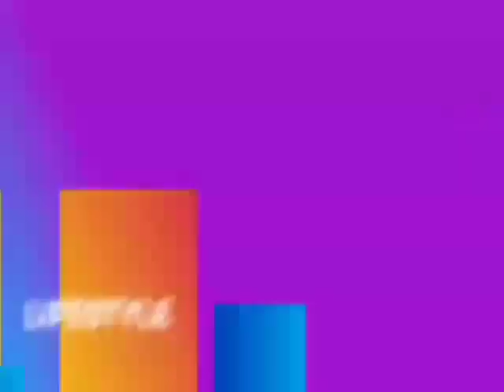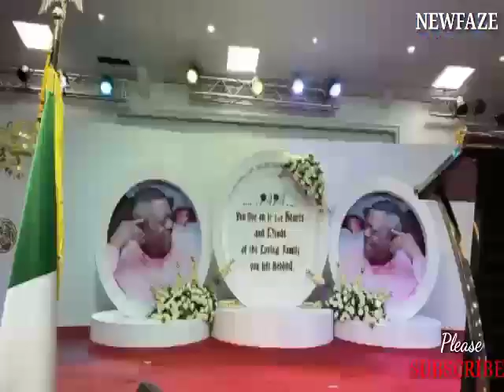WATCH! Emotional Moment Peter Okoye’s 8-Year-Old Daughter, Alioma Breaks Down In Tears During...